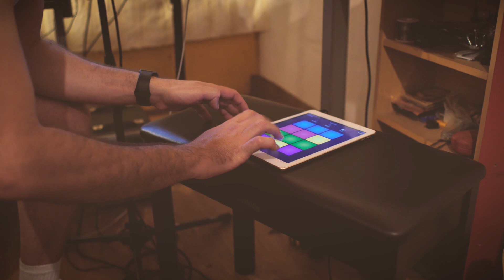Tom Misch - It Runs Through Me (Live loop Cover by Amine Blal)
Hi everyone, this is my first live loop cover. Hope you enjoy it

Video by : Aissam Raja